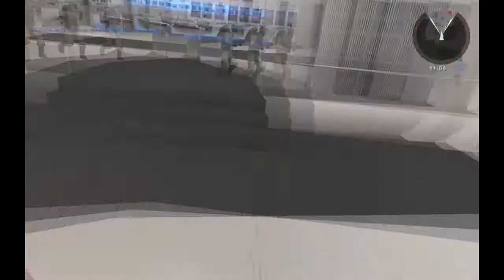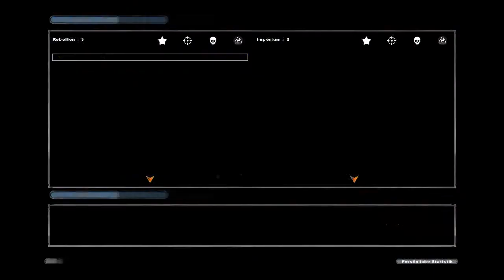FW gegen Scrunk und andere [3/3]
Klasse FW. Spannend und Fair bis zum Schluss!